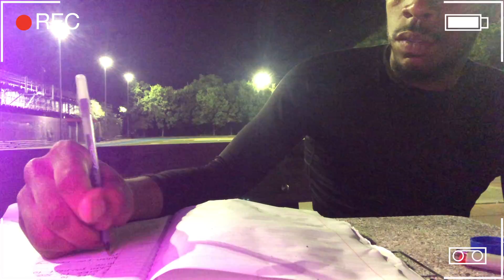YBDUBBLIVE: YBDUBB SHOWS HIS DEVELOPMENT PROCESS